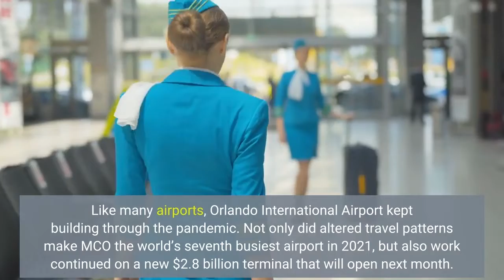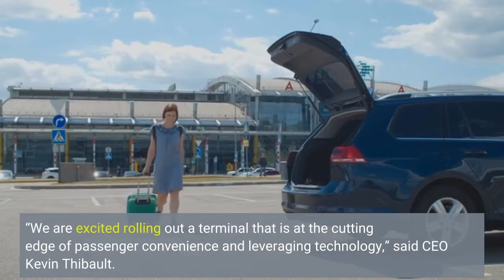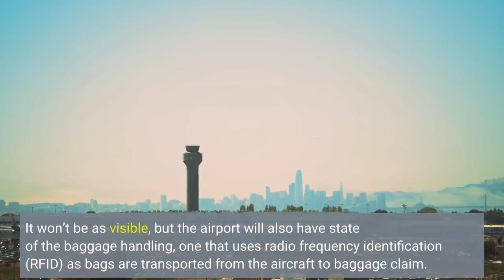Orlando Airport World’s Seventh Biggest Will Open Glossy $3 Billion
Like many airports, Orlando International Airport kept building through the pandemic. Not only did altered travel patterns make MCO the world’s seventh busiest airport in 2021, but also work continued on a new $2.8 billion terminal that will open next month. The new terminal encompasses 300 acres and adds 15 gates, increasing airport capacity by an estimated 10 million to 12 million passengers. In 2021, the airport ranked seventh in the world with 40.3 million passengers. In 2019, it ranked 31st in the world with 50.6 million passengers. Pandemic travel pattern restrictions sharply reduced international travel, while U. S. domestic leisure travel recovered quickly, particularly in Florida and other parts of the South. What distinguishes Terminal C, besides modernity, sweeping views and 1.8 million square feet of space, is technology improvements, particularly in security and baggage handling. “We are excited rolling out a terminal that is at the cutting edge of passenger convenience and leveraging technology,” said CEO Kevin Thibault. The technology is so splashy, Thibault said, that it could boost airport traffic, especially once it is linked to a rail line that will offer 18 daily trips between the airport and heavily populated South Florida. Orlando passed Miami International as Florida’s busiest airport in 2017. Meanwhile, the counties surrounding Orlando have grown rapidly, both before and during the pandemic. Some of the technology improvement is in security, at the gates as well as at the Transportation Security Administration security stations. At the gates, passengers will be cleared to board using facial recognition. “We will have this technology at each and every gate, in place of a boarding pass and scanning,” Thibault said. Meanwhile, TSA security has been upgraded. Terminal C will have eight lanes for TSA clearance, with the capacity to add four more. A new feature is that if a bag screening conveyor slows, agents at a different station, using a different scanner, can take over and scan bags. “If lane four has a backup, or an agent gets distracted, agents at a remote station can look at the baggage from somewhere else,” Thibault said. It won’t be as visible, but the airport will also have state of the baggage handling, one that uses radio frequency identification (RFID) as bags are transported from the aircraft to baggage claim. At Terminal C, bags will be transported primarily in containers equipped with tracking chips, reducing the time on conveyor belts. The chips will make tracking easier and also the bins won’t jam the belts, as bags sometimes do, and the conveyor belts will be closer to the aircraft. Additionally, the new system has bag storage capability, which will help when thousands of cruise passengers arrive at the airport from nearby Port Canaveral, the second busiest cruise line port. “They come from a cruise hours before (flight departures),” Thibault said.